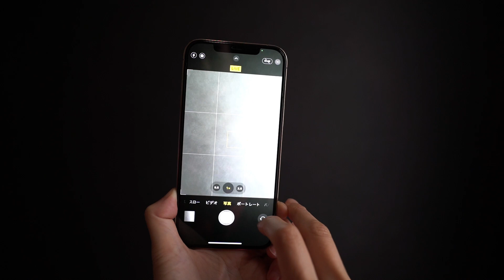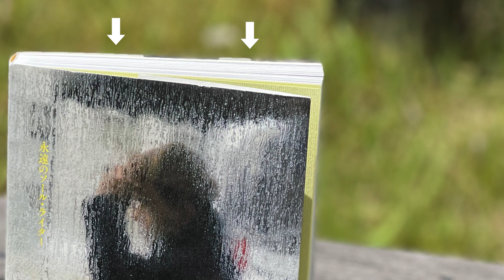[Eng Sub] 【比較】 iPhone 12 Pro Max VS FUJIFILM X-T3 スマホとミラーレス画質比べてみました。Image Quality Comparison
遊び感覚で見分けてみてね。Take a guess.
Instagram imagenica

今回の動画作成に使用した機材
・カメラ▶︎
・レンズ▶︎
・マイク▶︎
・ビデオライト

imagenica 使用機材

三脚
K&Fオフィシャルショップの方が安いです。2020/08/10現在)
・238cm Amazon▶︎
パックパック/アマゾン▶︎
上記2ショップの価格比較してお得な方でご利用ください。時期によって価格変動します。

--Fujifilmカメラ--

動画内で使用している音楽はこちらのものを使っています▶︎

--Sonyカメラ--
*室内動画撮影には主にこちらを使用しています。

屋外で使用する外部マイク①▶︎
屋外で使用する外部マイク②▶︎

--Nikon カメラ--

●ドライボックス▶︎

ゴリラポッド (small) ▶︎
ゴリラポッド (Large) ▶︎
三脚 1 ▶︎
三脚 2 ▶︎
ND フィルター ▶︎
ブロワー ▶︎
現像ソフト ▶︎
Camera バックパック 1 ▶︎
Camera バックバック 2 ▶︎
Camera キャリーケース ▶︎

動画中でも使用中の、imagenica特製(笑)カメラユーザー向けのLINEスタンプあります▶︎

My SNS
instagram / imagenica (imagenica by Yuko)